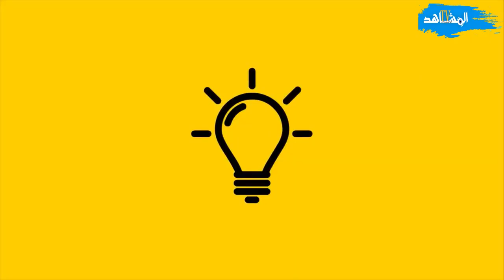التاريخ المنسي التهامي الوزاني مسخوط المخزن علاش؟!!!!!!!